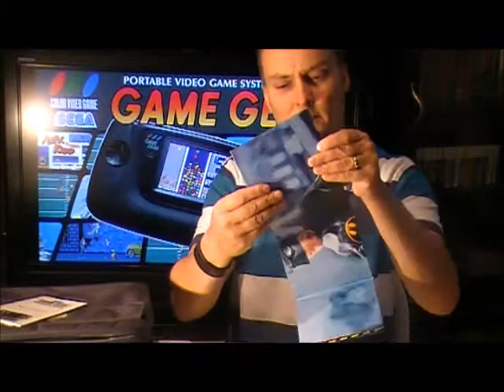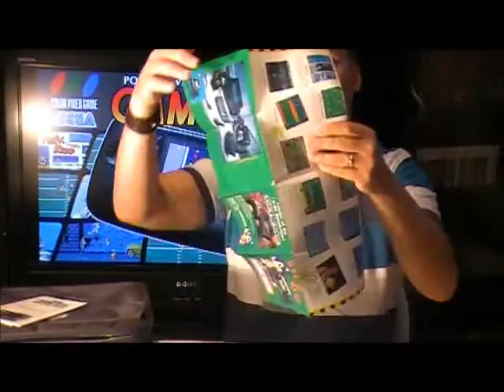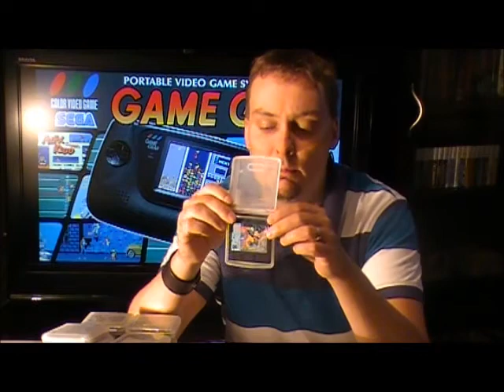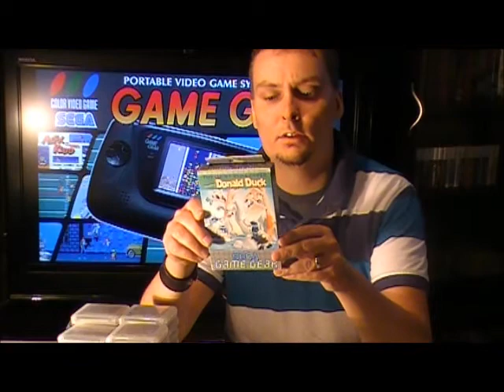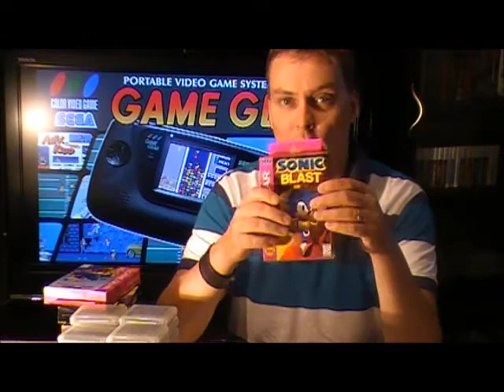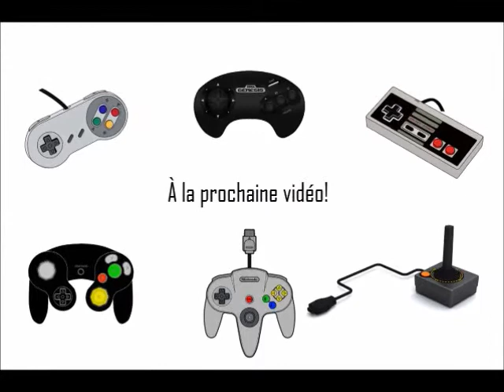Le Collecjoueur Épisode 5: La collection de jeux Game Gear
Voici ma collection de jeux vidéo sur la console PORTABLE de Game Gear.